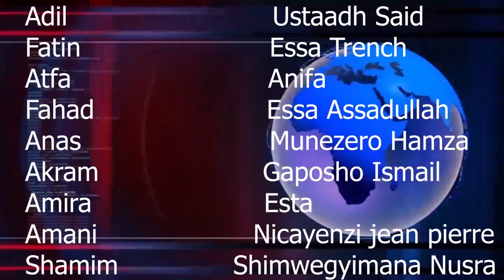Chozi la Dhulma/Episode Finale/Mugisha Tv